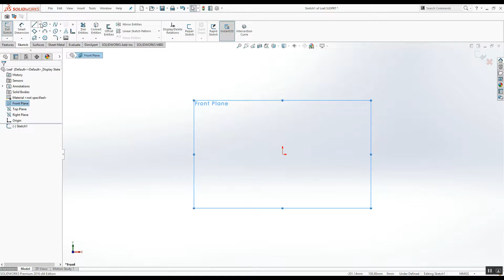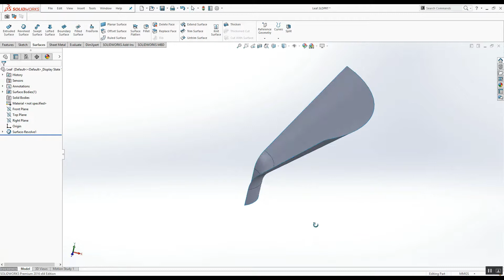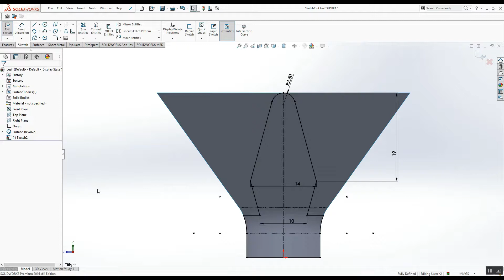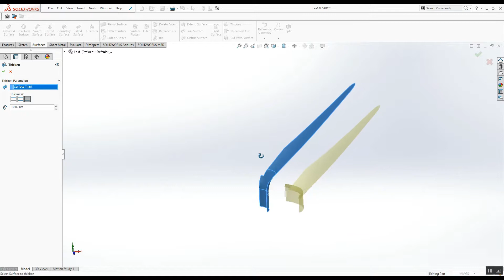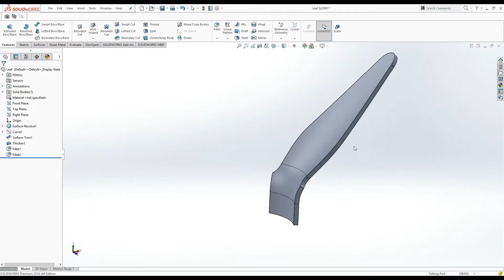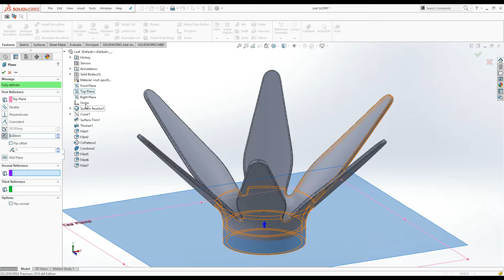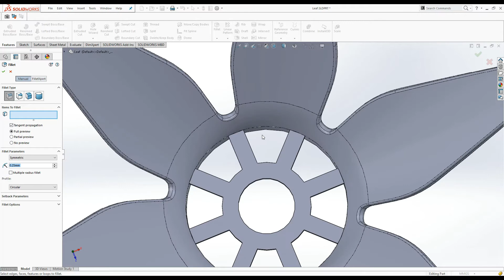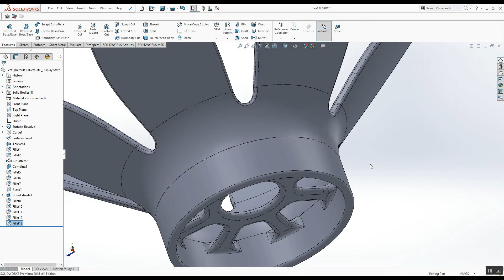Pineapple Lantern: Part Two | Solidworks Tutorial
Summer is here, so enliven your party with this pineapple lantern!

Part Three is coming soon.

Cheers!